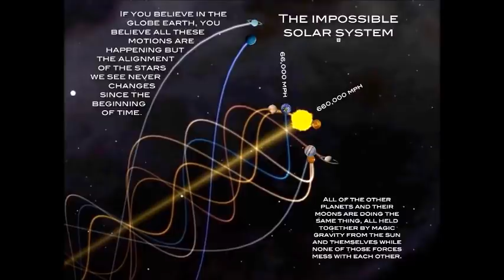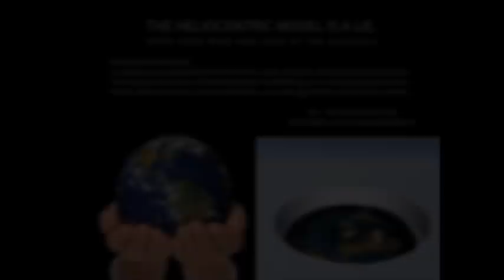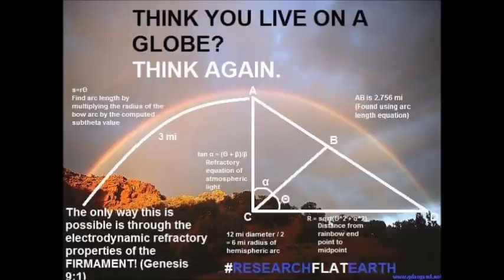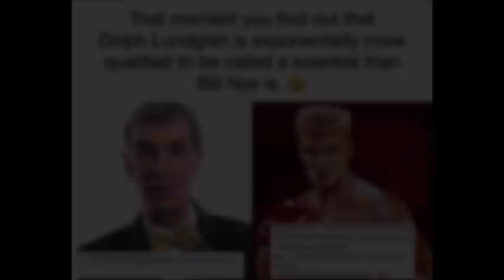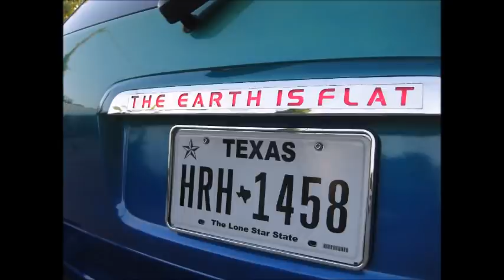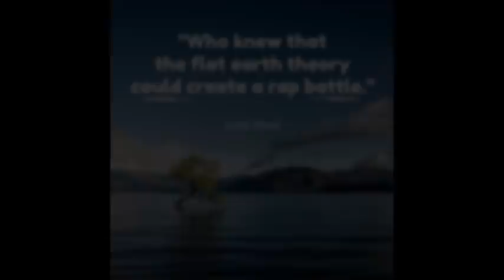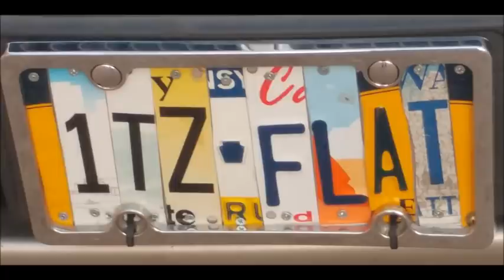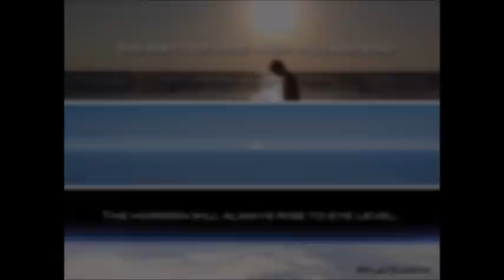Flat Earth Clues interview 343 Contemplating the Cosmos ✅